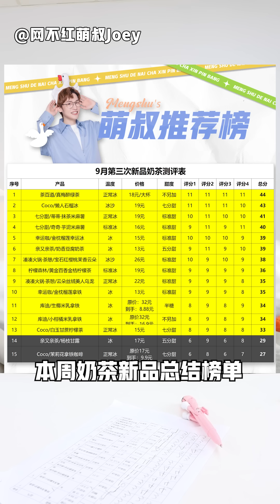还能更好！！9月第三次奶茶新品大会！【网不红萌叔Joey】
9月第三次奶茶新品！本周奶茶有好喝的，但是感觉很平淡！一起来来看看吧！大颗青梅加入一点点梅见青梅酒，清新甘爽；玫瑰滇红茶汤融合泰国糯米粉，甘香顺滑. 可以喝，但因人而异！快来看看有没有你想尝试的那一款吧！